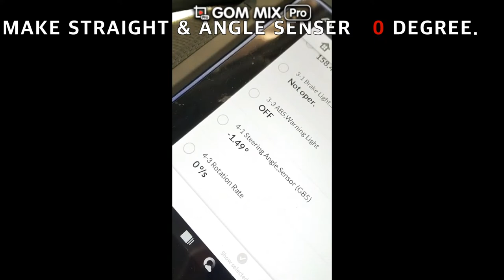VW STEERING ANGLE SENSOR LIGHT ON 00778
VW STEERING ANGLE SENSOR LIGHT ON
CODE 00778